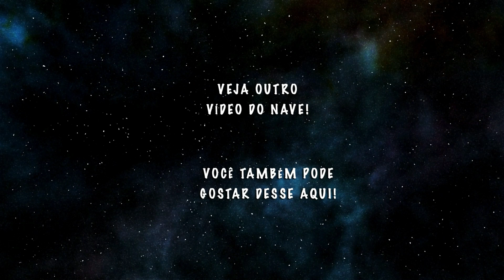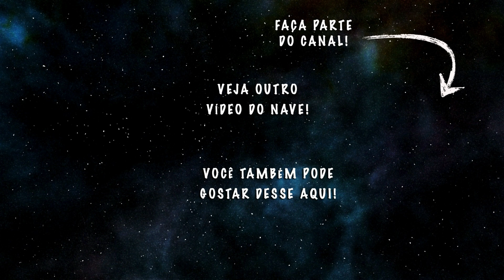🦎 ANESTESIA em LAGARTOS (Iguanas verdes)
Olá tripulantes do NAVE! Nesse vídeo vamos mostrar a técnica de sedação, indução e manutenção anestésica em iguanas verdes (Iguana iguana), além da monitoração básica. Os lagartos, e répteis em geral, têm algumas particularidades na anestesia, principalmente por serem animais ectotérmicos, ou seja, eles obtém calor do meio ambiente (Sol ou fonte de calor) para manter a temperatura corpórea.

Devemos lembrar que há diferenças dos répteis em relação às aves e mamíferos em relação no sistema cardiovascular, principalmente na anatomia cardíaca. Dependendo dos animais o septo interventricular cardíaco não é completo, permitindo que haja shunt cardíaco, direito ou esquerdo, a depender das condições externas. Porém, isso é muito mais importante em quelônios e menos importante nas cobras, lagartos e crocodilianos, sendo que esse último grupo tem o septo completo. Os pulmões também são diferentes, quando comparados aos mamíferos, sendo saculados.

**Medicação Pré-anestésica**
Utilizamos midalozam (2mg/kg, IM) para fazer a sedação. Os benzodiazepínicos são excelentes sedativos em lagartos e essa dose é bem segura. Após 5 minutos já conseguimos perceber sedação e com aproximadamente 15 minutos os animais ficam bem sedados. Nós geralmente verificamos a sedação por escala comportamental, avaliando abertura de olhos, altura de cabeça, tônus muscular e reflexo de endireitamento (Bressan et al., 2019).

**Indução/Manutenção**
A indução anestésica por máscara facial ou câmara anestésica é bem fácil. Nesse vídeo utilizamos entre 5-6V% de sevoflurano. Após cerca de 3 minutos já conseguimos intubar o animal. Utilizamos uma sonda 2.0, sem balonete. Devemos lembrar que os repteis não tem epiglote, tornando mais fácil a intubação. Depois disso, colocamos o animal em um circuito não reinalatório, tipo Baraka, para manutenção anestésica, que ficou entre 3-3,5V% de sevoflurano.

**Monitoração**
Um monitor muito útil na anestesia de répteis é o Doppler arterial. Com ele conseguimos auscultar a FC e a intensidade do fluxo. Também podemos obter o traçado eletrocardiográfico com o ECG, que também vai nos dar a FC. Ela também pode ser obtida com a oximetria. Nesse caso, a oximetria não é muito fidedigna pois a pele do animal não é propícia para isso. O melhor seria utilizarmos um sensor de transflectância ou colocarmos o sensor na língua do animal. Não fizemos isso porque ele era muito pequeno e o sensor iria atrapalhar o procedimento.
Também monitoramos a FR pelo capnógrafo. Ainda que possamos ver uma curva de capnografia, temos que lembrar que ela não é muito fidedigna pois estamos usando um circuito não reinalatório. Também monitoramos a temperatura, com um termômetro esofágico.
A pressão arterial não invasiva pode ser avaliada pela cauda do animal, com auxílio de um manguito, como fazemos em pequenos animais. Utilizamos um manguito com aproximadamente 50% da circunferência da cauda do animal. Porém, nesse vídeo não conseguimos valores de pressão.

**Recuperação Anestésica**
A recuperação anestésica em repteis submetidos à anestesia inalatória é bem tranquila. Os animais voltam da anestesia após 20-30 minutos e são totalmente dependentes da temperatura corporal. Então, é importante mantermos a temperatura adequada desses animais (a depender de cada um) para que eles não demorem muito nesse processo.

Material Adicional
– Bisetto SP, Melo CF, Carregaro AB. Vet Anaesth Analg, 45, 320-328, 2018.
- Bressan TF, Sobreira T, Carregaro AB. J Am Assoc Lab Anim Sci, 58, 1-7, 2019.
- Leal et al. Am J Vet Res, 78,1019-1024, 2017.

Créditos adicionais
Trilha musical: I'm Happy For This Guitar - FreedomTrail Studio

🗣  Sugira temas!
👥  Compartilhe!

Abraços!